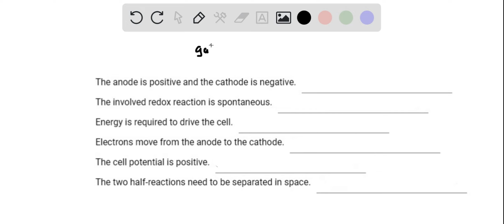Determine whether each statement describes voltaic (galvanic) electrochemical cell, an electrolytic…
Determine whether each statement describes voltaic (galvanic) electrochemical cell, an electrolytic cell; or both: The anode is positive and the cathode is negative Choose .. The involved redox reaction is spontaneous. Choose: Energy is required to drive the cell. Choose _. Electrons move from the anode to the cathode: Choose . The cell potential is positive Choose. The two half-reactions need to be separated in space. Choose: